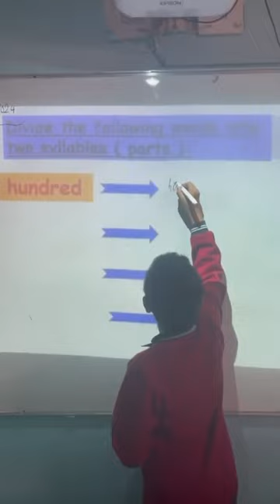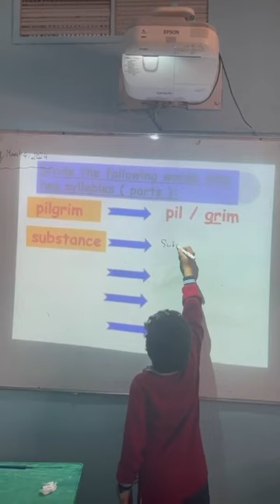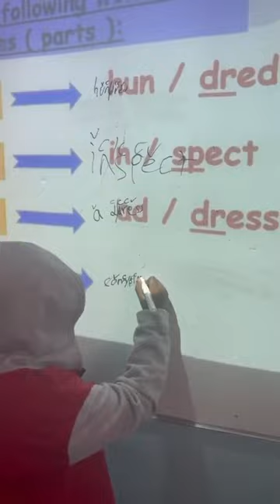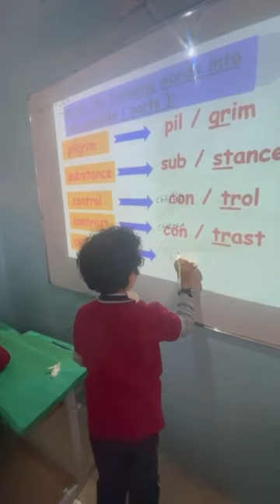Reema_International_School Class 3I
"📚 Exploring Syllables! Join our grade 3 English class as we tackle words with the VCCCV pattern! Watch as students break down words into two syllables in this fun and interactive activity! EnglishLearning Grade3 Syllables"
    Class 3I